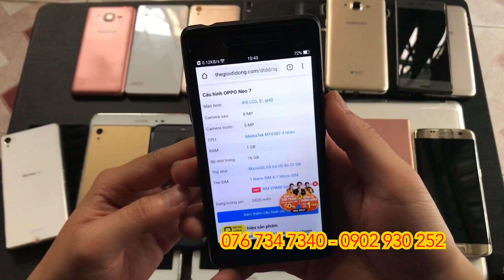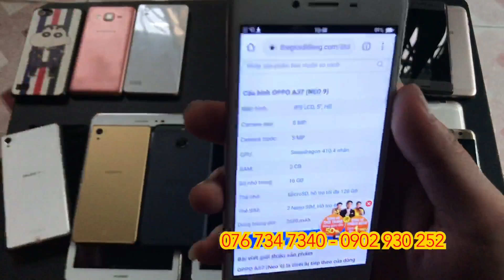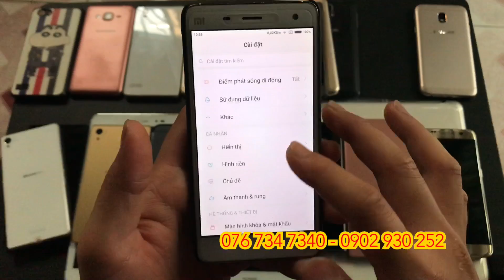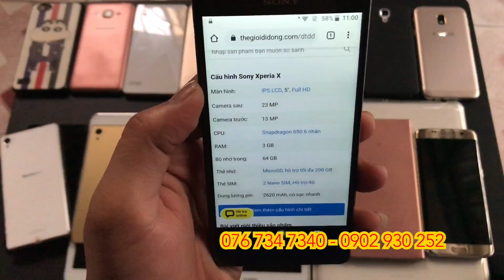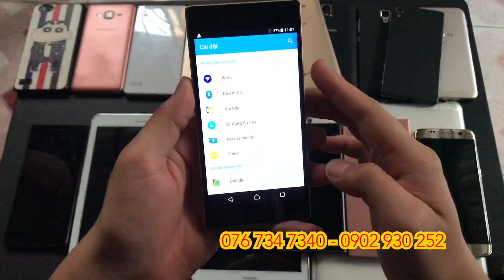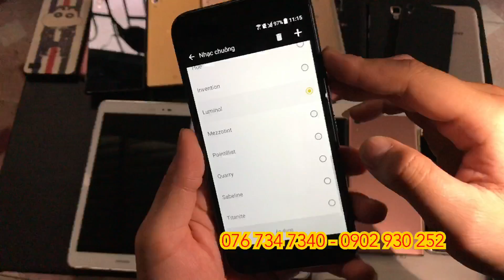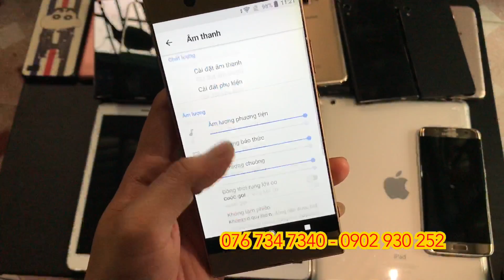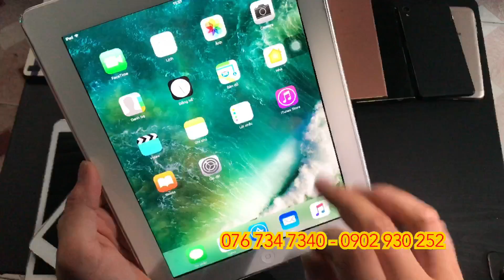Lễ hội Sony - Samsung giá từ 690.000 - Oppo, HTC, Sky, Lenovo giá rẻ - 11/10/2020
Hôm nay 11/10/2020, bên em lại có 1 vài mẫu điện thoại, máy tính bảng giới thiệu đến mọi người. Chế độ bảo hành bên em tuỳ sản phẩm từ  1 tháng đến 3 tháng (Em sẽ ghi rõ trong hoá đơn bán hàng - Bao test trong 7 ngày đầu đến 14 ngày)
Bên em có ship COD toàn quốc, kiểm tra hàng xong mới thanh toán

Mọi người mua hàng vui lòng gọi trực tiếp 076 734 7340 (Zalo) - 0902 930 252

Facebook, Zalo chỉ để em bảo hành và tư vấn khách hàng thôi ai. Chốt đơn bên em sẽ gọi trực tiếp đến anh chị ạ

Ngoài ra bên e còn bán phụ kiện điện thoại, mọi người tham khảo thêm:

Khi nào có hàng em sẽ lên video giới thiệu tiếp. Anh chị tham khảo video này không ưng sản phầm có thể Đăng ký theo dõi kênh em để có video sau sẽ thông báo đến cho anh chị nha